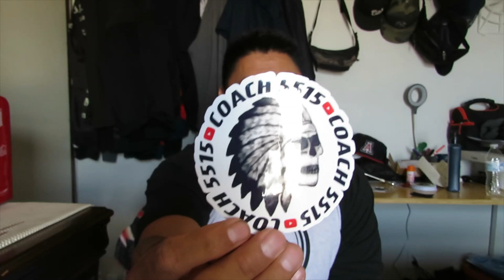My scariest call with EMS. Prayers for fallen Salt River Fire Department EMT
Stickers are $5 a piece… thank you for your support.